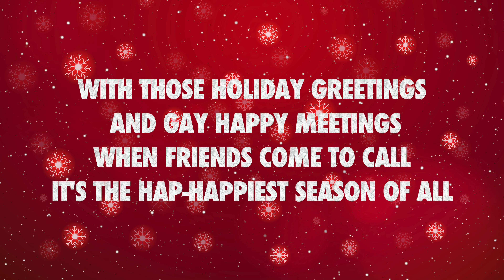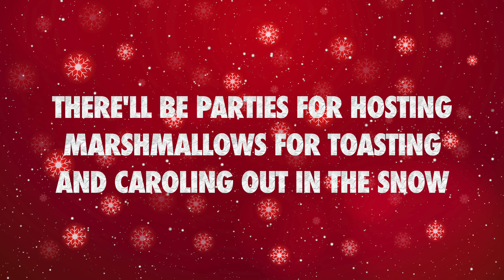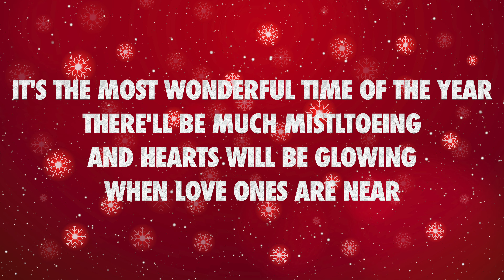Johnny Mathis - It's The Most Wonderful Time Of The Year (Lyric Video)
Lyrics:

With those holiday greetings and gay happy meetings
And tales of the glories of
Christmases long, long ago
It's the most wonderful time of the year
There'll be much mistltoeing
And hearts will be glowing
When love ones are near